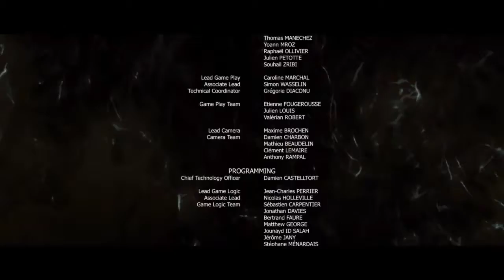Beyond: Two Souls™_20180716143505